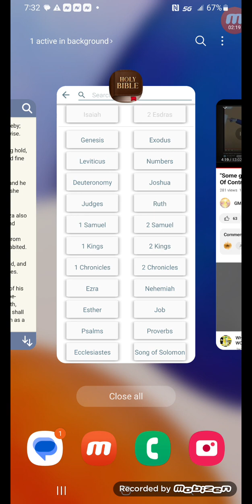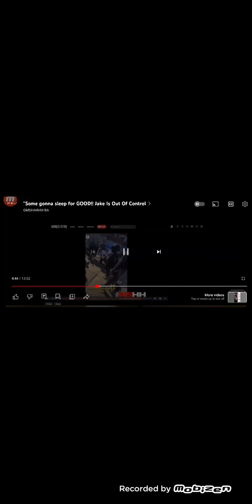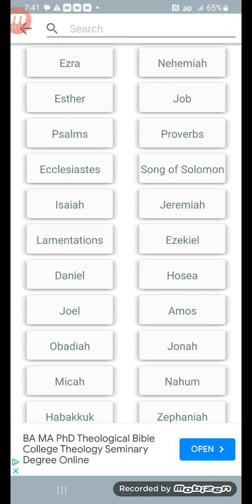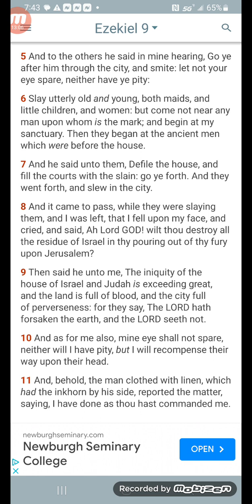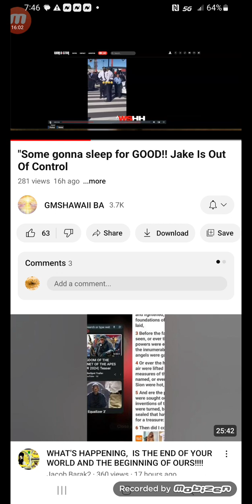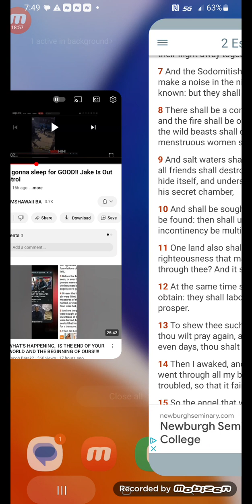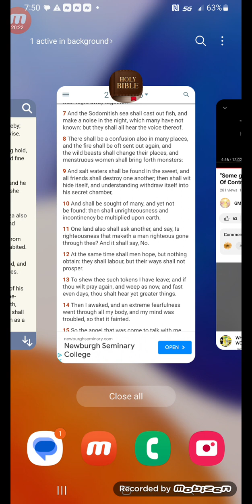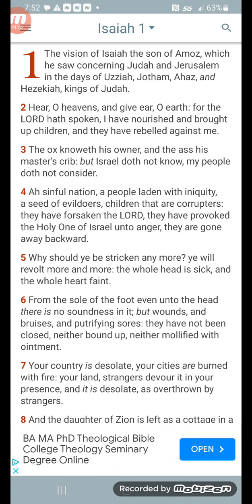Pray Not For These People